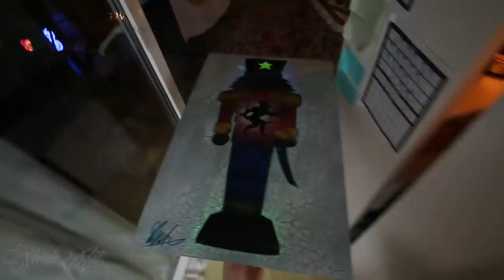Nutcracker - SPRAY PAINT ART - by Skech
For todays video I chose to make one SPRAY PAINTING in Christmas spirit